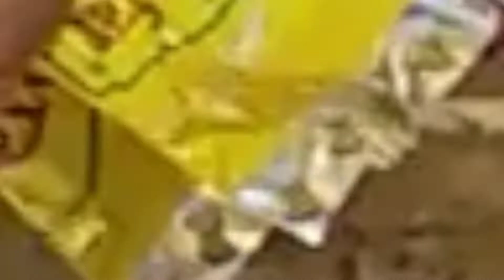Mindray BS600 M !! Nepal's First installation @Reliable Diagnostic Laboratory Nepal